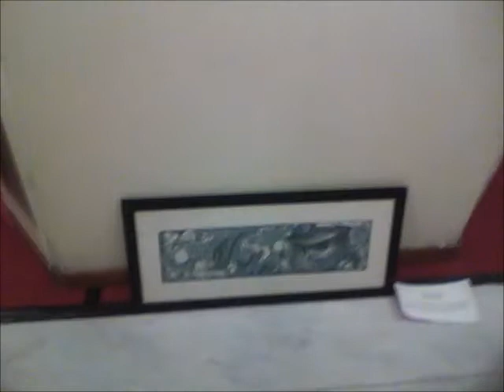Getting ready for Artspace 2013 IYC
Watch some of the young artists set up their works for Artspace 2013 at the Indonesian Youth Conference. I was just sort of creeping around recording people, they all probably thought I was a weirdo but evs.

The song is I Cried Like a Silly Boy by DeVotchka